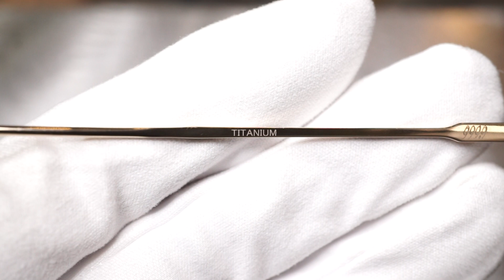フォーナインズ Four Nines 999.9 M-66 9001 ブラック/ゴールド